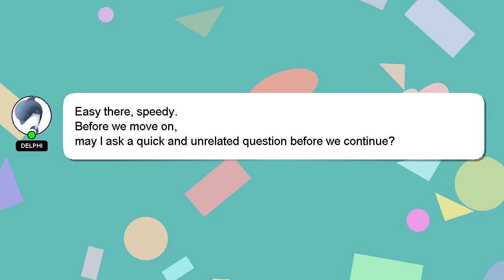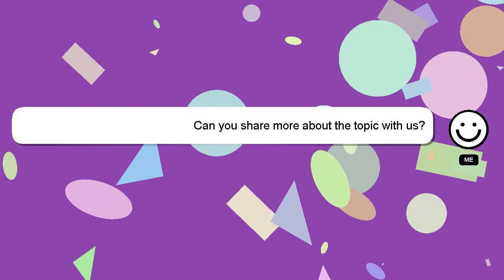How to make iankon type beat?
Here's a brief description of who I am, Hello there, my name is Delphi. I can help you find the answers you are looking for. - How to make iankon type beat?

If you require more detailed information, please don't hesitate to comment or chat with me. Your answer will be recognized and appreciated with a 'heart' from me.

*2 What we are experimenting :*